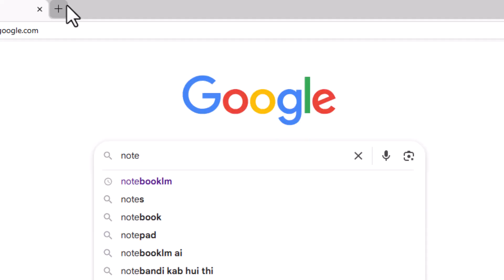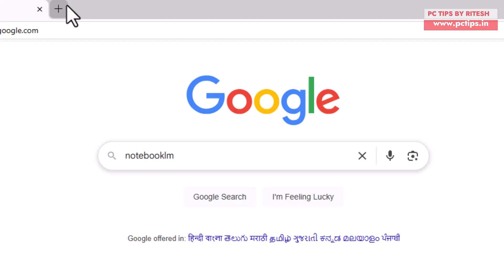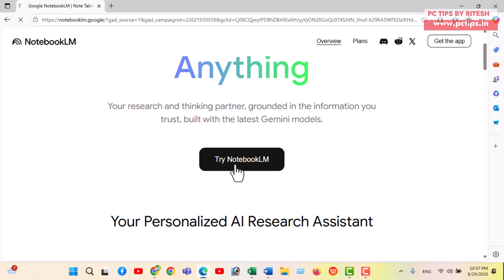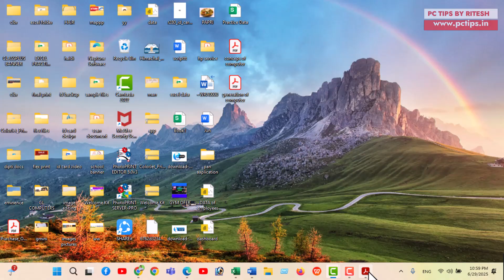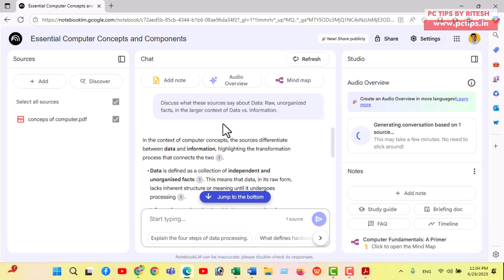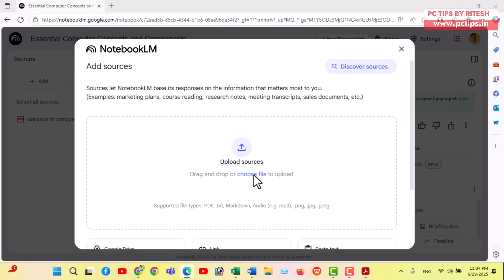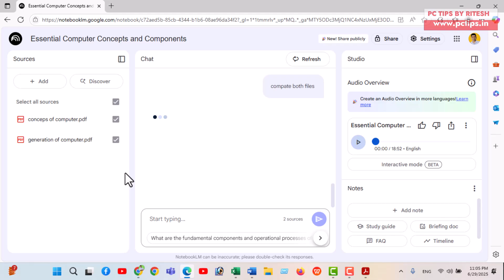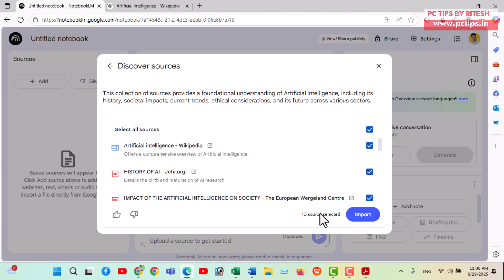🔎Google NotebookLM Kya hai ? Best AI Tool for Students for Free !!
aaj ki video main hum seekehge Google NotebookLM Ai tool ke baare main, NotebookLM ek intelligent AI powered notebook hai jo aapke notes ko samajh kar us par based summary, Q&A  aur research help deta hai.
Agar aap student hai, researcher hai ya content crator hai to ye tool aapke kaam ko bohut hi aasaan bana sakta hai dosto.

asha karte hai aapko video pasand aayegi aur informative bhi lage gi